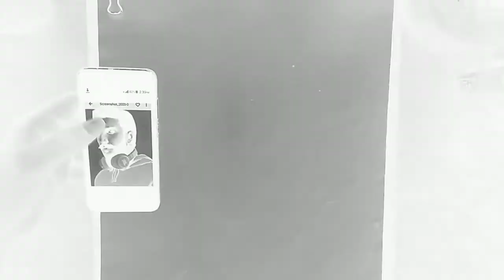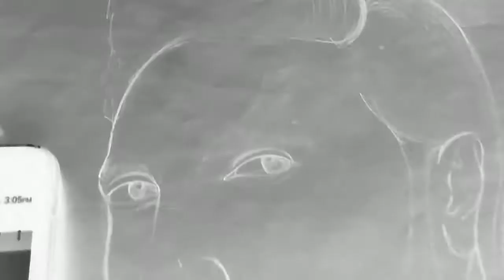How To Draw Outline For Beginners Step By Step// How To Draw Ranveer Singh portrait//portrait